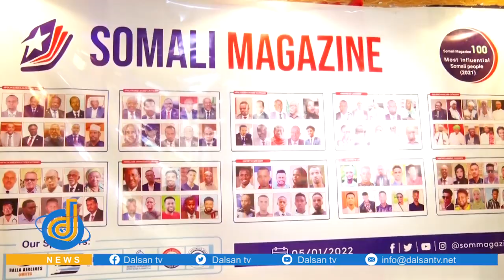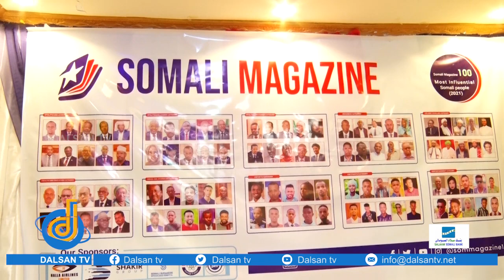Majalada Caalamiga ah ee Somali Magazine ayaa soo bandhigtay sanadkii 3aad Liiska 100 ka qof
Majalada Caalamiga ah ee Somali Magazine ayaa soo bandhigtay sanadkii 3aad Liiska 100 ka qof ee ugu saamenta badan somalida  sanadkii tagay 2021